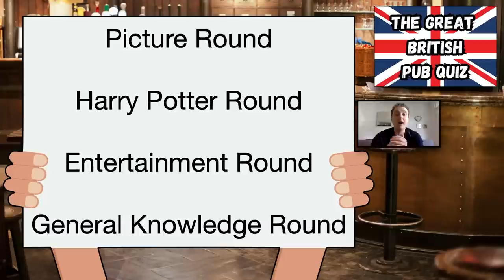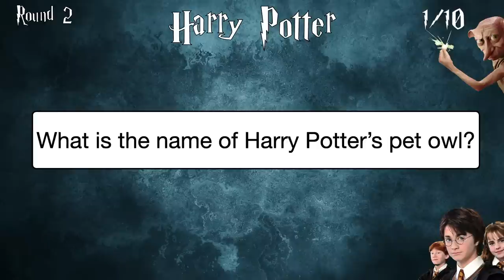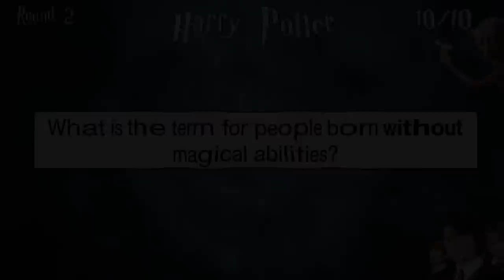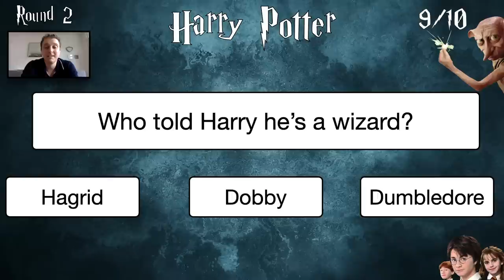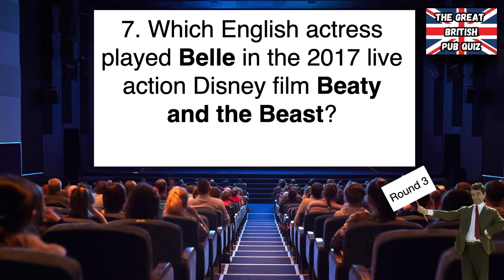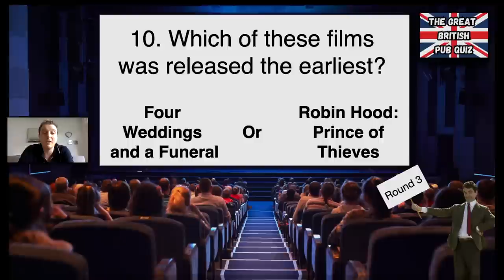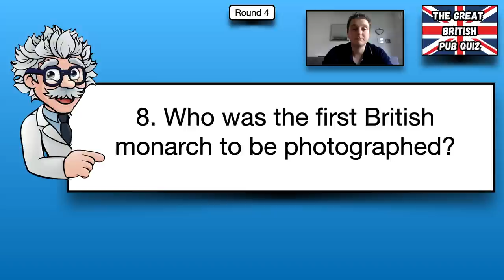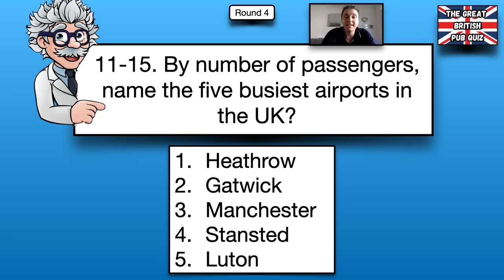Great British Pub Quiz - 4 rounds - Picture, Harry Potter, Entertainment and General knowledge No.1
Welcome to my Great British Pub Quiz

All questions are UK based.

There are four rounds:
Picture round
Harry Potter round
Entertainment round
General Knowledge round

50 points available, question 11 in round 3 and 4 are worth up to  five points each.

This is a new Pub Quiz I'm trying, if you have any suggestions for rounds let me know in the comments (must be UK based questions) - round 2 will always be a round that has been requested.

A fun, family friendly and easy to play quiz all in under 25 minutes.

00:00 Intro
01:21 Picture round
04:16 Harry Potter round
07:17 Answers for round 1 & 2
10:21 Entertainment round
14:38 Answers for round 3
16:30 General knowledge round
20:29 Answers for round 4